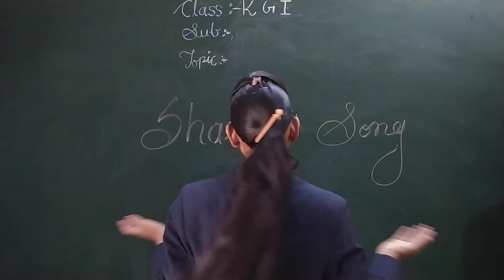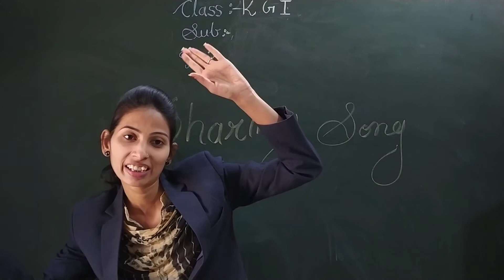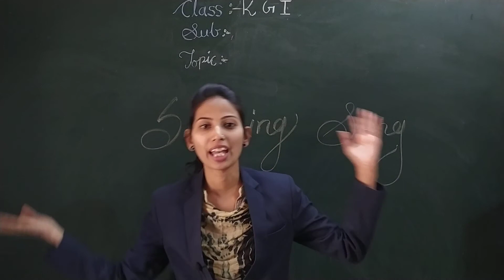Sharing Song | ENGLISH | Class KG-1 | Sanskar Academy